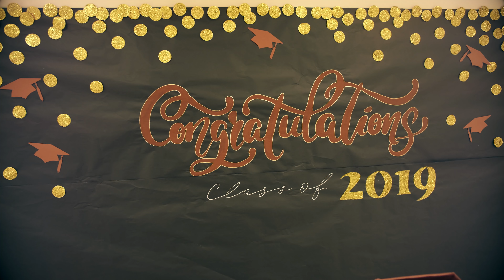Minute With Mike (May 17, 2019)